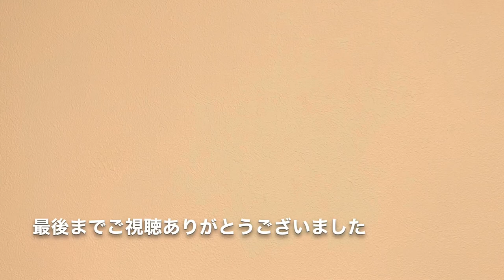「DANNY BOY」「NEW CINEMA PARADISE」ミリオンベル（Fl.青木美江 P.宮川真由美）ライブ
ミリオンベル（Fl.青木美江 P.宮川真由美）ライブ
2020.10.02 Bar M's Hall　2ステージ目より
「DANNY BOY」(アルトフルート)
「NEW CINEMA PARADISE」（フルート）

Mie Aoki: Flute
Mayumi Miyakawa: Piano

２ステージ目は皆さまの
聞き馴染みのある曲を多めに選曲。

ダイジェストで２曲、編集してみました。

青木美江